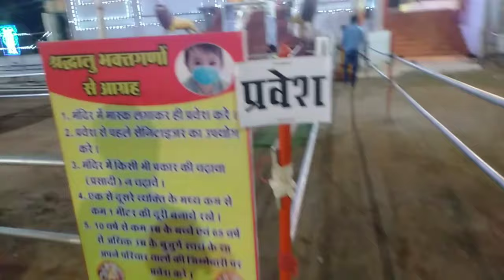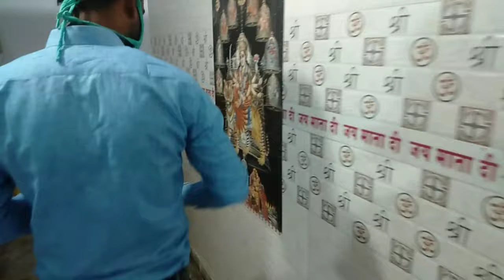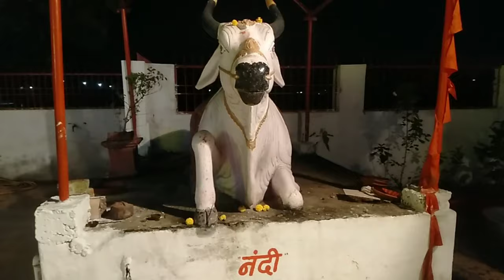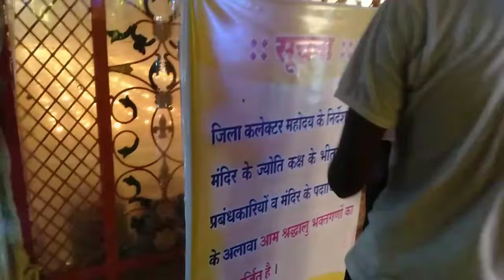सतरूपा सीतला मंदिर दुर्ग छत्तीसगढ़ || सीतला मंदिर सीतला मार्केट दुर्ग|| Vlogs Chitransh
सतरूपा सीतला मंदिर दुर्ग छत्तीसगढ़
सीतला मार्केट के पास है और इस मार्केट का नाम सीतला माता के नाम पर ही है तो इस मंदिर में दूर दूर से श्रद्धालु यहां आते है ।

सीतला मंदिर दुर्ग
चंडी मंदिर दुर्ग छत्तीसगढ़
सत्ती चौरा मंदिर दुर्ग छत्तीसगढ़
बैगा पारा सीतला मंदिर दुर्ग
कंकाली मंदिर दुर्ग
जोत जवारा सीतला माता मंदिर दुर्ग
सिद्धि विनायक मंदिर दुर्ग
पंचमुखी मन्दिर दुर्ग
जैन मंदिर दुर्ग
हनुमान मन्दिर दुर्ग
नर नारायण मंदिर दुर्ग
सांई बाबा मंदिर दुर्ग
किल्ला मंदिर दुर्ग

माता रानी आप सभी की मनोकामना पूर्ण करे 🙏

Hello friends ❤️

दुर्गा पंडाल दुर्ग 2020|| दुर्ग दुर्गा पंडाल देखिए || दुर्गा पंडाल दुर्ग छत्तीसगढ़ ||Vlogs Chitransh

चंडी मंदिर दुर्ग छत्तीसगढ़ || चंडी मंदिर दुर्ग 2020 || चंडी मंदिर जोत जवारा दुर्ग || Vlogs Chitransh

70 साल के केला वाले दादा जी || 3 बेटों के रहते काम करके अपना इलाज करा रहे || Vlogs Chitransh ||

टूटे हड्डियों को जोड़ने वाले वैद्य दादाजी || जो बहुत लोगो को ठीक कर चुके है || Vlogs Chitransh ||

राधा रानी महल बरसाना || लट्ठमार होली बरसाना || बरसाना राधा रानी || बरसाना मथुरा || Vlogs Chitransh||

राधे राधे 🙏🙏